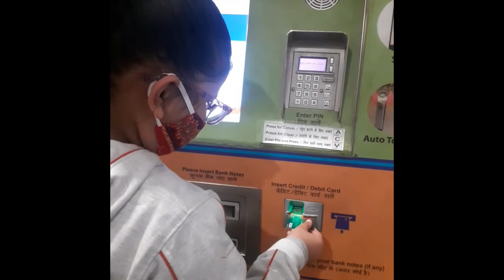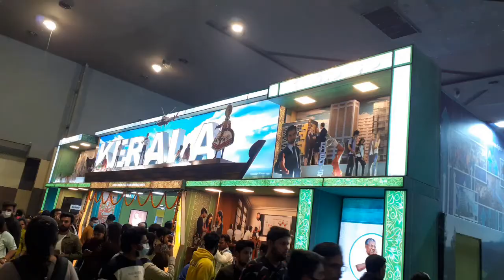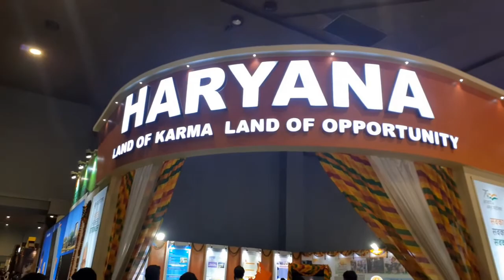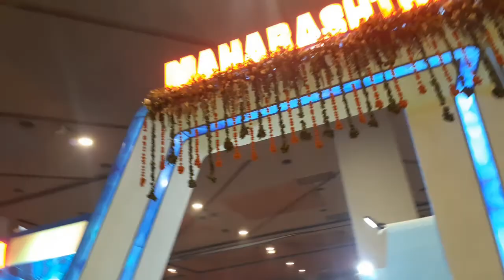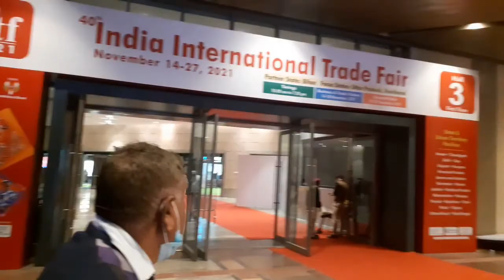My Trade fair 2021 Pragati Maidan trip in 10 minutes ( Pragya D Crafty kid )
Hello friends , In this video we will take you to on a tour of Pragati Maidan Trade fair 2021 which is held in Delhi every year and lakhs of people visit it daily.  We tried to cover maximum pavilions ranging from Delhi, Gujarat, Rajasthan, Kerala and other Countries also.  Hope you will enjoy it .

Pragya D crafty kid show.